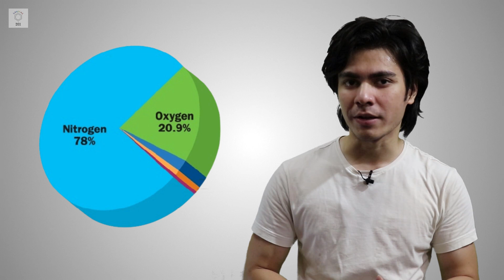Why is the SKY BLUE? | Rayleigh Scattering Experiment | Science Explained in Hindi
Why is the colour of the sky blue? To answer this question, let's understand the Rayleigh Scattering phenomena in under 3 minutes.